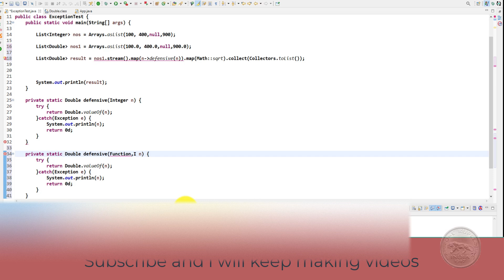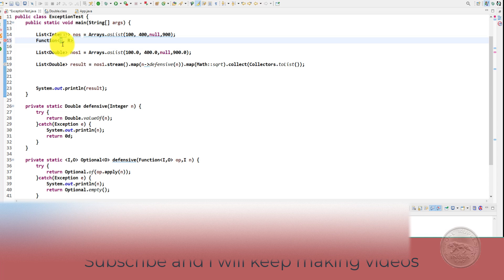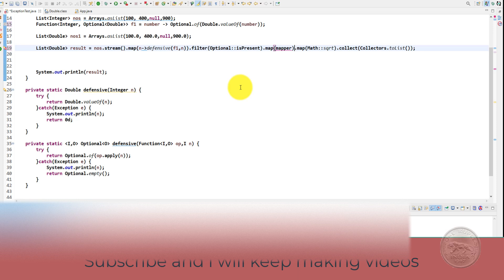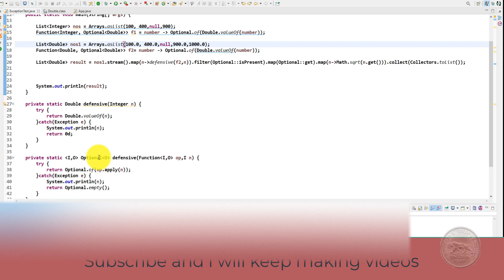Java Interview Handle Exceptions in Stream Processing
Great Phone